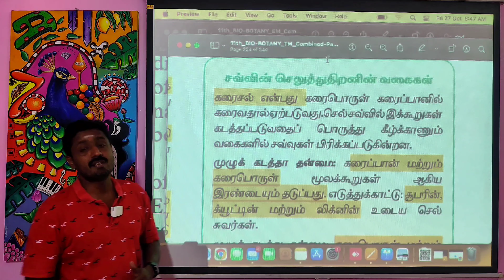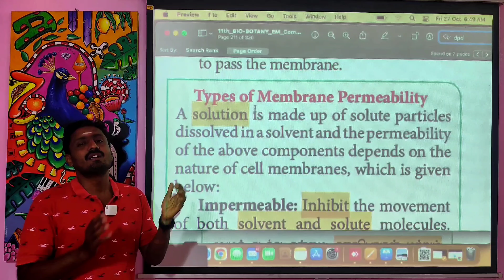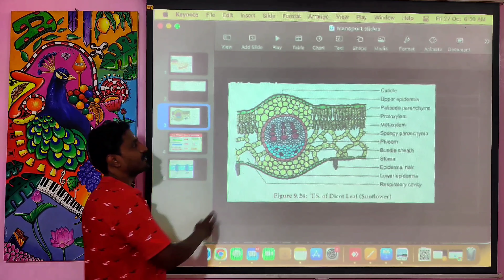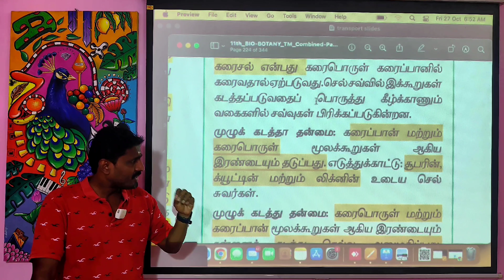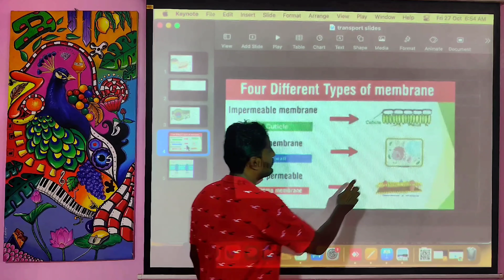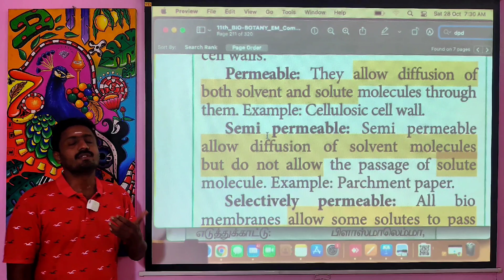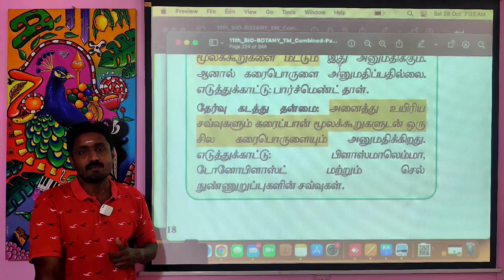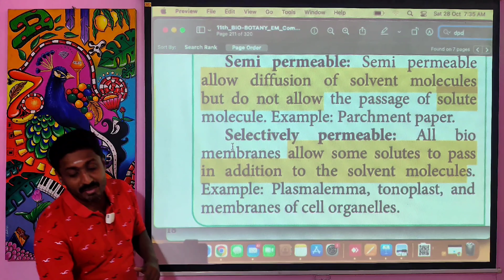11th biology | transport in plants (part 9) | types of permeability | plant physiology | durai